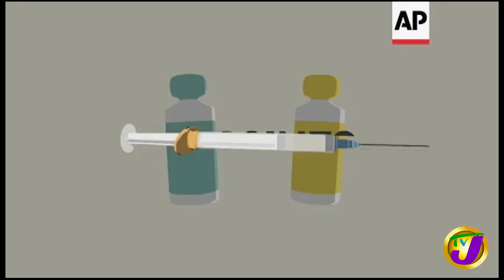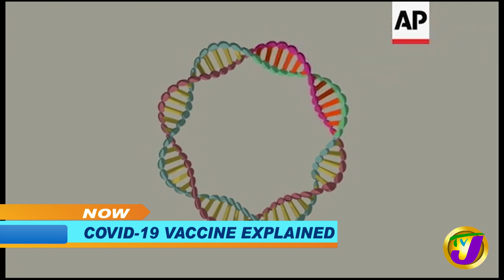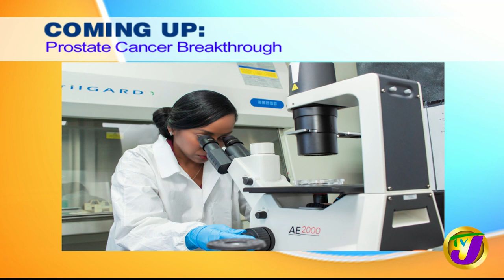Covid-19 Vaccine Explained Dr. Melody Ennis